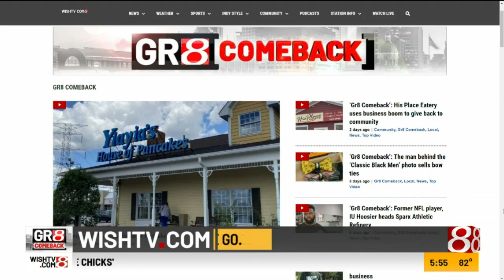Wish TV at Gutty's Comedy Club